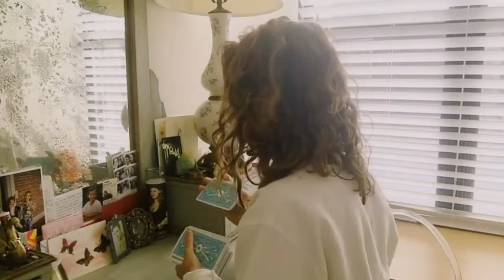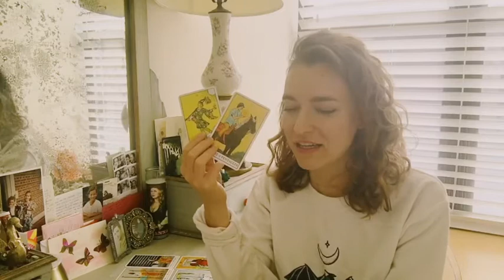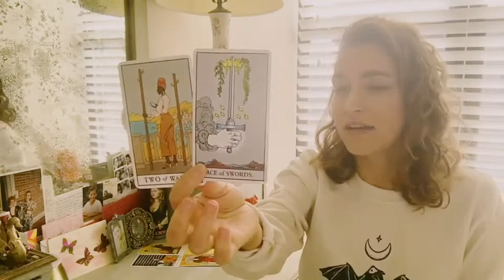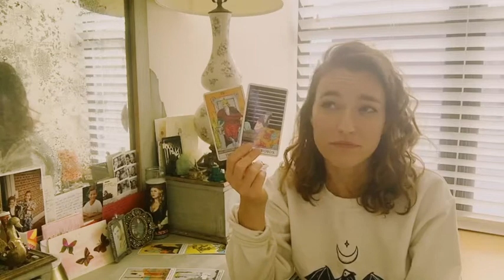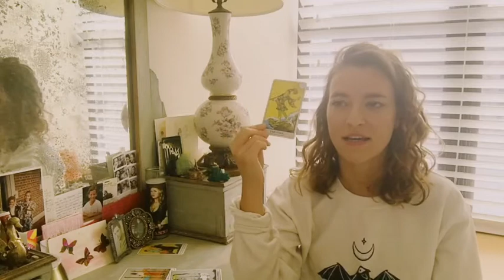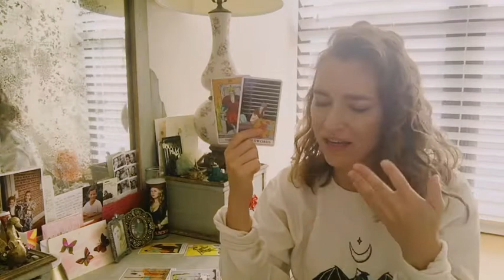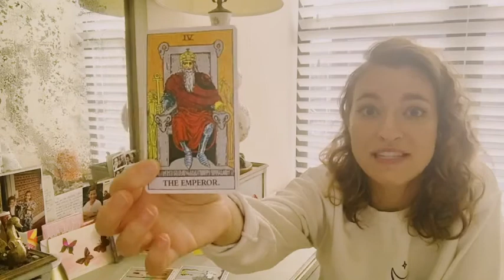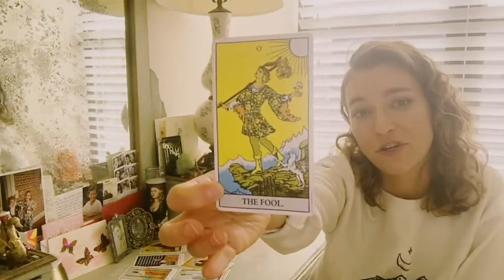TAURUS JULY 2020 TAROT READING!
Welcome to Starchaeology Tarot!

In this Taurus 2020 tarot reading, we dig into what July looks like for you, Taurus. I'm honored to be on this dig alongside you, Taurus—and I'm dedicated to helping position you for the highest level of fulfillment, alignment, and success this month. Hope you enjoy this July 2020 tarot reading! Take whatever resonates with you and leave the rest. And remember: we're all far more unique than just our sun sign. For more insight on you, feel free to watch the July tarot reading for your rising, moon, Venus, (etc.) sign as well!

Desi